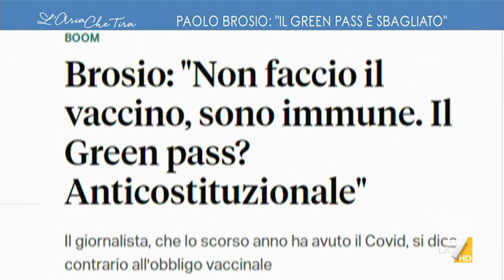Paolo Brosio: "Tutte le persone che venivano curate con un cocktail di farmaci già presenti in ...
Paolo Brosio: "Quante vite si sarebbero potute salvare? I farmaci c'erano, c'è la possibilità di intervenire tempestivamente e di salvare tante vite. Io sono frutto di questa diagnosi, sono stato curato e ho visto centinaia di pazienti curati immediatamente e salvati".